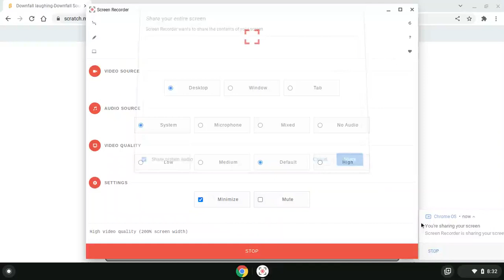Downfall laughing-Downfall Sound Effect (HD) (128 kbps)